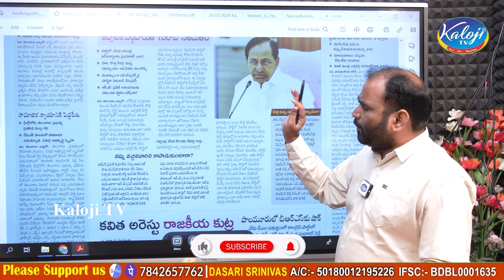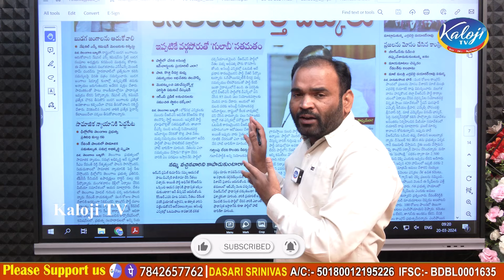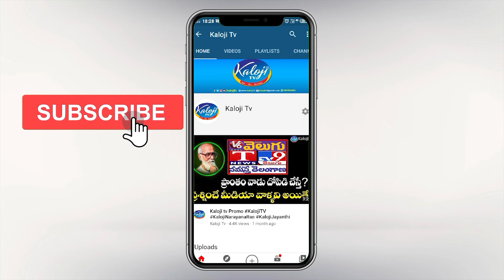కవితను పట్టించుకోని కేసీఆర్..| KCR Ignoring Kavitha Arrest Issue | kavitha Liquor Scam | kaloji TV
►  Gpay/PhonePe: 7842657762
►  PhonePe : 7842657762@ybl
►  Gpay : kalojitv@okicici